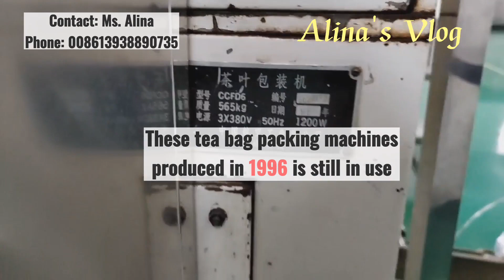These tea bag packing machines produced in 1996 are still in use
The tea bag machine video was taken from our client in China.

For starting a business company, I recommend the below machine to you.

3) Model C6 Crimped outer bag with tea bag packing machine. Outer bag materials are Pure paper. click this video

5) new product-- Heat sealing filter paper double chamber tea bag packing machine video,

😍Follow me at these places below and say hi now.